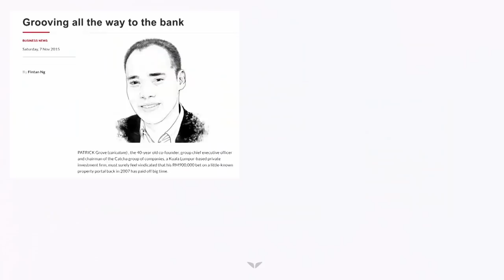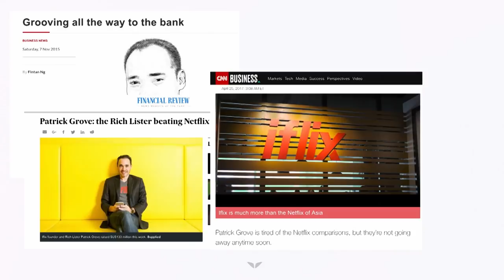Journalling As A Tool To Become A Millionaire | Patrick Grove & Vishen Lakhiani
In this talk from A-Fest Bali 2018, Vishen Lakhiani talks with Patrick Grove an internet and media entrepreneur in Asia, about how the simple exercise of journalling can be used as a tool to set you up for greater financial success.